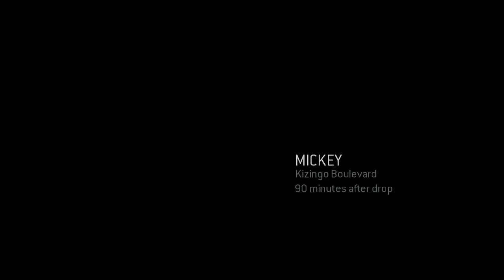Halo 3 ODST Kizingo Boulevard EP7 Campaign Playthrough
Minecraft and gaming youtuber - I have always loved gaming, now I can share it and follow my dreams
Battlefield and Minecraft are my favourite games, I want to share other games with you.

Thank you to everyone supporting